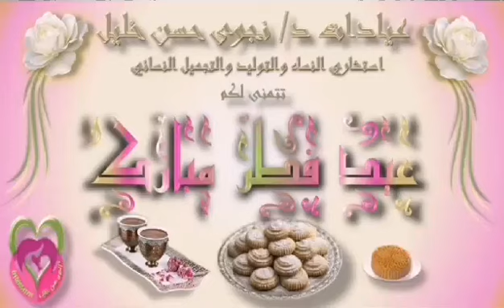Creative web designes & 3D logos, web designs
Creative web designes & 3D logos